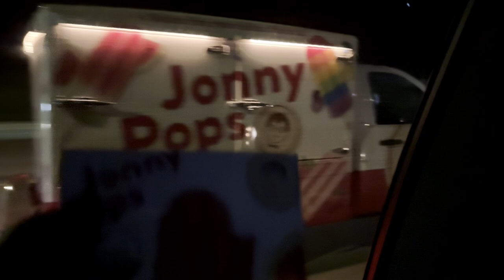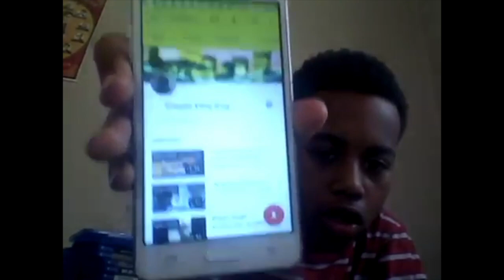Unfamiliar | Silent Short Film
Even though I recorded this video in my home state of Minnesota, it feels like Im in Saudi Arabia or something due to the habit. All the sand on the ground, no houses or anything in the distance, it felt like I was far away from home. A sense of peace & thrill, but after a while a roller coaster of emotions can onset. Start to miss every little thing back at home if your gone for so long. Some people cant return back home, Im so sorry, I I pay for those who cant!  Yes it is cool to travel & explore, but I will always miss home & come back after a certain point. Minnesota is where I was born, but my ancestors were born in Africa, so Africa feels like home too! If it ever comes down to a point I can't return home, I will adapt & Pray!
- Lavonce Moore

Music Copyrights do not belong to me

Social Media (All Platforms)
- Lavonce_M
- Lavonce Moore
- Layback Vibe Entertainment